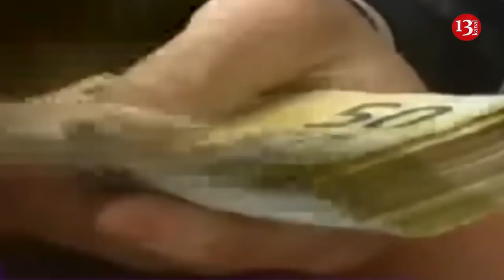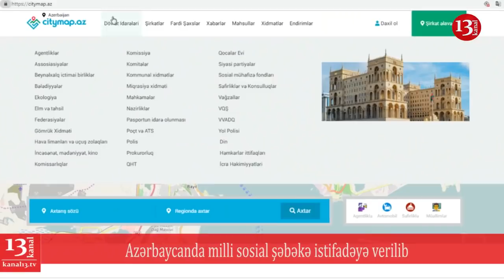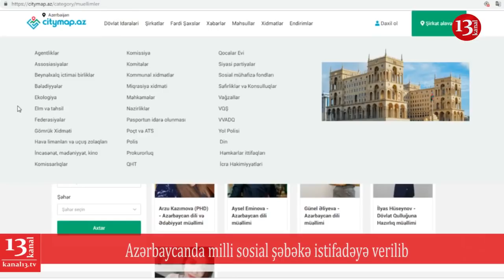Pensiyaçılara şad xəbər,Azərbaycanda sosial şəbəkələr bağlanırmı?-Hökumət yeni sosail şəbəkə yaratdı